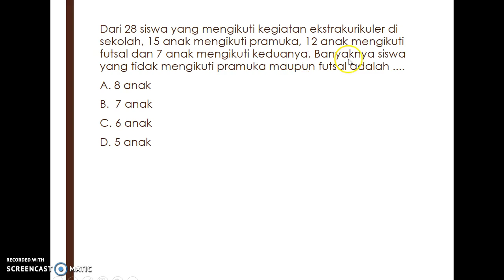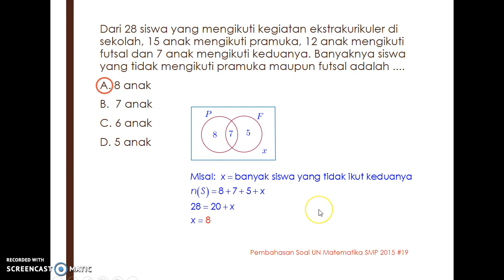Pembahasan Soal UN Matematika SMP 2015 #19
Soal ini adalah soal cerita yang berhubngan dengan materi Himpunan.